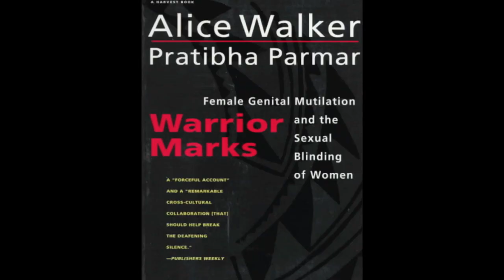50 Years 50 Stories: Pratibha Parmar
Award-winning filmmaker and University of Bradford graduate Pratibha Parmar shares the inspiration behind her films, and discusses her collaborative projects with author Alice Walker.

This film is part of the ‘50 Years 50 Stories’ series celebrating the University of Bradford’s 50th Anniversary in 2016. These films were created by the University’s current students and recent graduates through the Digital Media Working Academy.